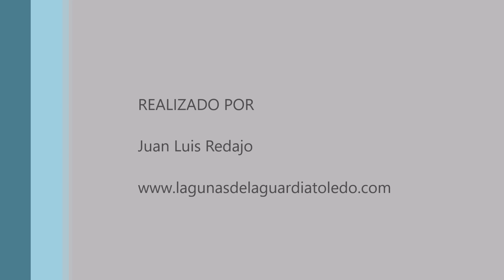Aves en las lagunas de La Guardia (Toledo) 9-9-2018